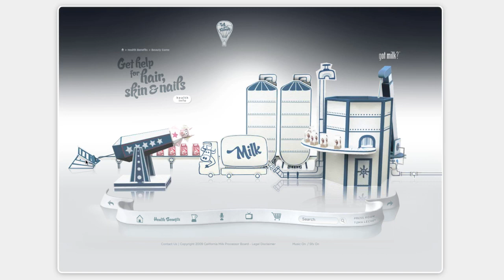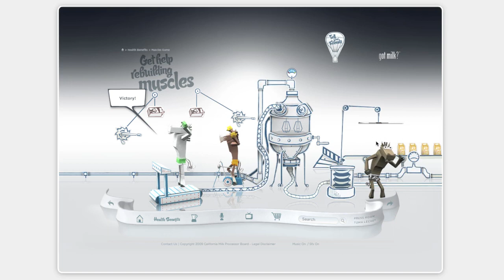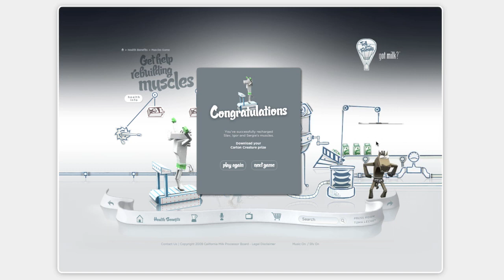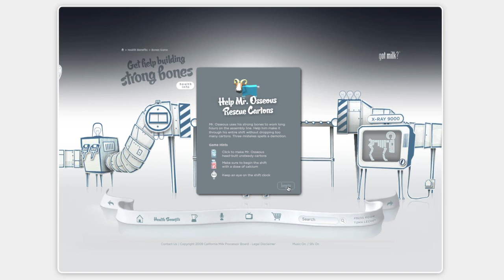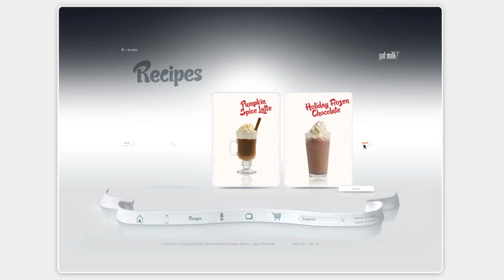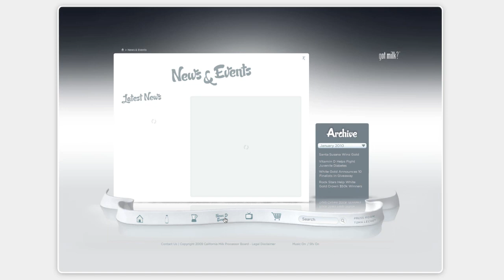GotMilk?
Originally posed in 3/7/2010